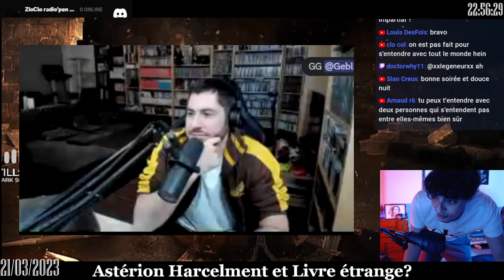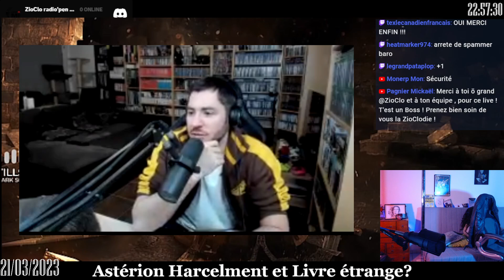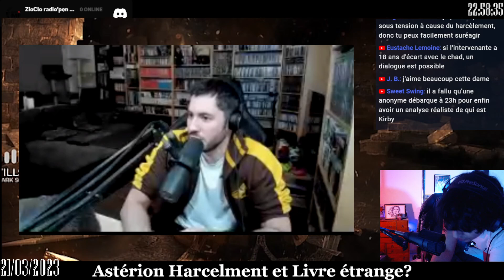face a son ancien Modérateur! est il si insupportable debat avec Lilium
Ce soir je reçois astérion pour la vague de harcèlement subis une heure après la sortie de son Livre ! est ce  justifier ou totalement injuste on en parle avec Strike et Lilium!